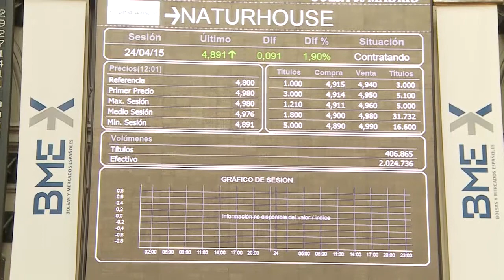Salida a bolsa de Naturhouse en Estrategias Tv (24.04.15)